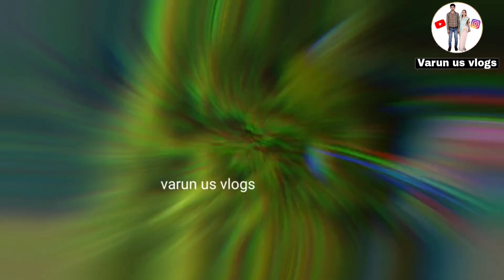PRY | Paraiya Railway station Bihar Indian railway video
Love status
Sunil gudiya
Mithun kajal
Varun us vlogs
Nandini
Varun us blog
Varun us blogs
Mampi.rahul
Vijay riya vlogs
Vijay riya
Couple kiss
Sweet couple
Couple vlog
Funny couple
Cute couple
Couple vlogger
Couple video
Vlog
New vlog video
Vlog video
Daily vlogger
Daily vlogs India
Daily vlogs
Vlogs in India
Town vlogs
My first vlogs of village
Hindi vlogs
marriage tips
Rangila vlogs
Mithun kajal
Mahuaa
Mahuaa billu
Mahuaa ka fool mahuaa ke fayda
Jharkhand vlog
Jamshedpur vlog
Village vlog
Village food
Village life style
Indian village
Village cooking
funny couple vlog video new vlog video
couple video
couple vlogger
daily vlog video
daily vlog
new vlog
Manoj dey vlogs
Hindi vlogs
Varun for vlogs
Varun us vlogs
Saurav Joshi vlogs
Infoarun vlogs
Varudika vlogs
Elvish yadav vlogs
Shystyle vlogs
Suyash vlogs
Ankush the vlog
Jash doka vlogs
Jyoti sree vlogs
Saurav Joshi Gupta vlogs
Tena jalin vlogs
Sj vlogs
Gsingh vlogs
R Rajesh vlogs
OMG vlogs
3D rk vlogs
noida status
varun vlogs
 vlog
Gaya jila vlogs
Gaya vlogs
varunk vlogs
Varunk news
Varun malo vlogs
Gurgaon
Noida
Delhi
Gaya
Guraru
Gurugram
Patna
chapra
Panchanpur
Tikari
Tekari
Desi vlog
Dehati vlogs
Daily vlogs
Hindi vlogs
Mahuaa
Mahuaa billu
Jharkhand vlog
Indian couple vlog
Village food
Village life style
Indian village
Village cooking

Varun us vlogs
From - Gaya , Bihar ( India )